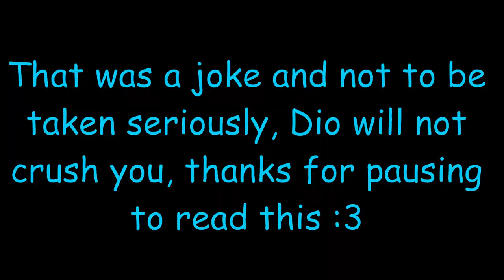Should I Play This Game???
I really wanna make videos on this game, and I don't want to always make SCP content. I want to make more than that so I don't feel like all of my videos have to be about SCP stuff.
(this video was filmed yesterday, and I didn't edit it cuz it was late)

🚩A BIZARRE DAY'S WIKI WHERE YOU CAN LEARN ABOUT THE GAME!🚩

✨CYA IN THE NEXT VIDEO AND MAKE SURE TO TAKE CARE!✨
since you read the description, here's a secret, my favorite color is blue